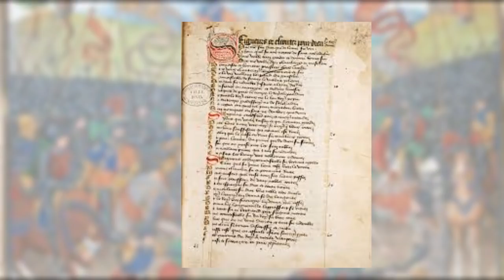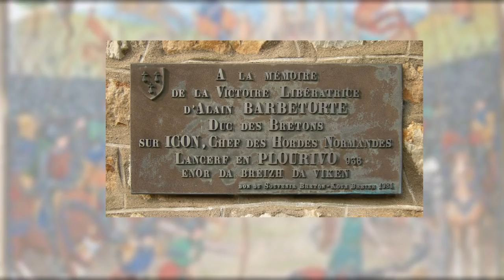Du Guesclin Roi Africain ?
Dans cette vidéo complémentaire sur Bertrand Du Guesclin, je vous présente mes recherches sur l'hypothèse de sa couleur de peau et de son origine potentiellement africaine.

à me soutenir sur
Tipeee:

Références:
Chronique de Bertrand Du Guesclin par Cuvelier:
(Début de la chanson de geste page 141)
Histoire de Bertrand Du Guesclin et de son époque
Siméone Luce
Propositions pour une lecture historique croisée du Roman d'Aiquin  J.C Cassard

Musiques:
Dazont-Pobl an ermin-
Brandon Fietcher -Warrior Heart inn-

Mix générique :
Army of the Pharaohs - Seven-
"Du Guesclin" film de 1949 de Bernard de  Latour

Dites moi si ça vous à plu :)

Trugarez Ha kenavo!